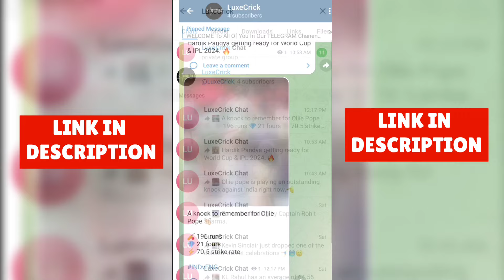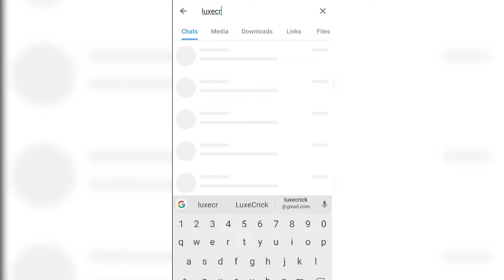IPL 2024 : Full Analysis & Rating Of Kolkata Knight Riders Squad | Kkr Player Review |Kkr New Player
Or You can search @LuxeCrick on telegram.